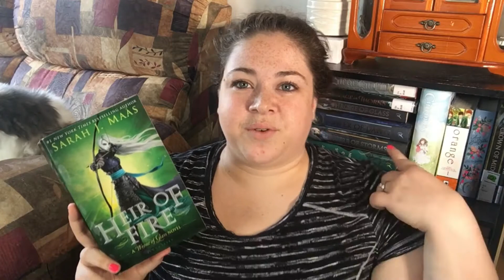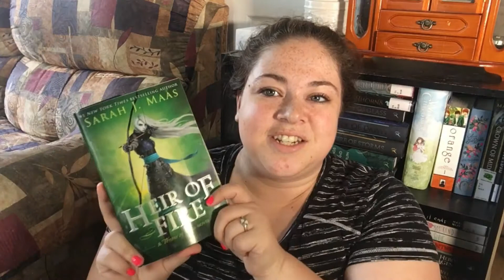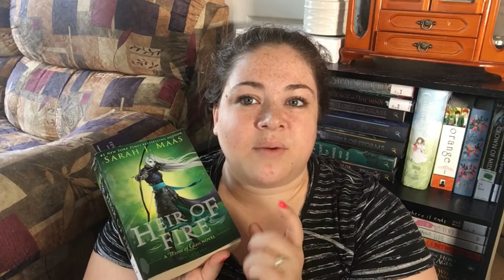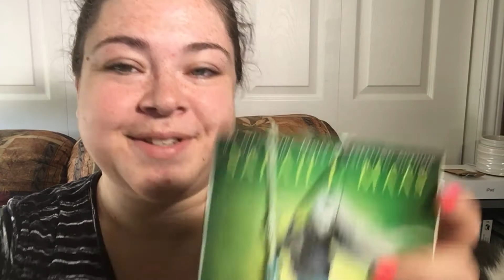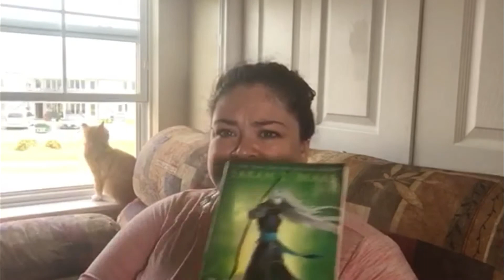Reading VLog #15 // Got Engage, Heir of fire ~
Hey guys here is to another video.

89
Hi i am 27 Year old, i live in New Brunswick Canada , I am a book lover that like to help people choose what to read , and show all my books. Let's share the love and magic of books.

HAve a great week fellow booknerds
8-)